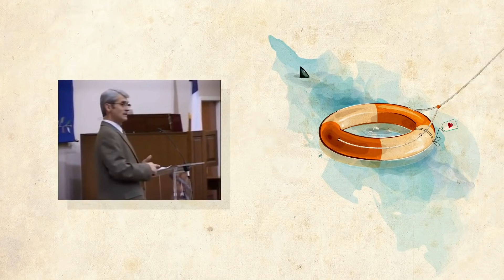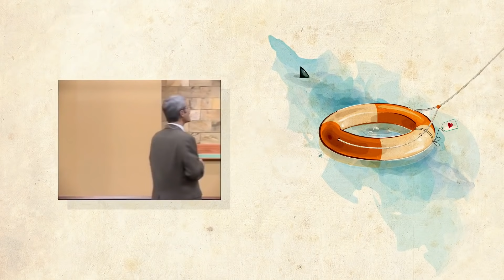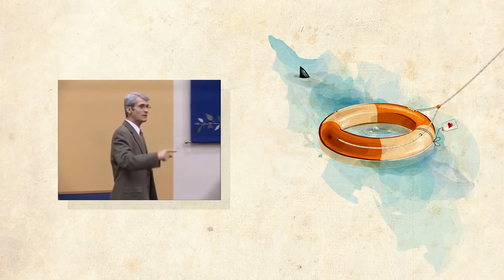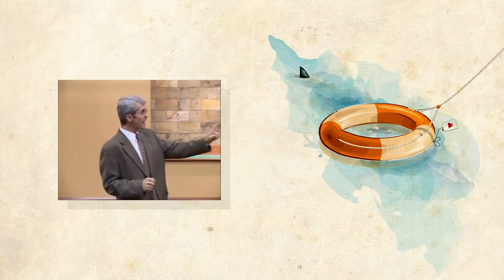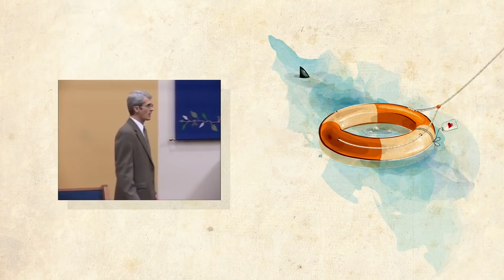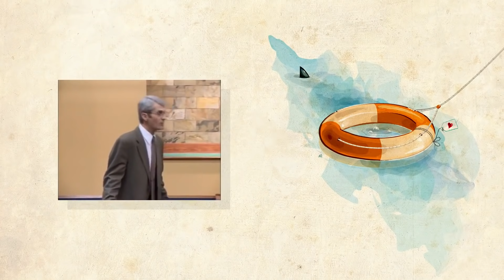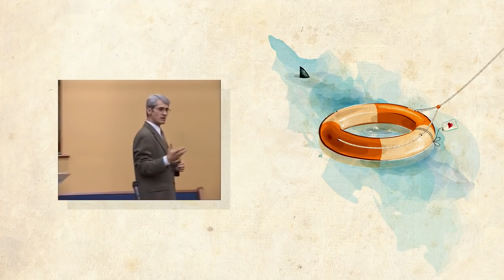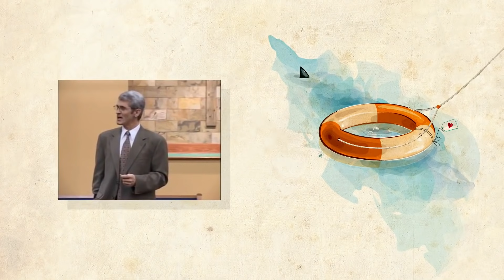БОГ, СПАСАЮЩИЙ В АДУ | Павел Гоя | Невероятные ответы на молитву | Опыты с Богом | Опыты веры